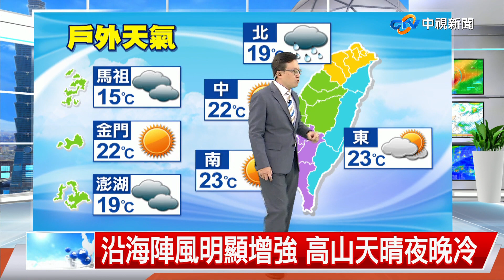【立綱氣象報報】今天入夜冷空氣增強 北部溫降明顯│中視午間氣象 20230106